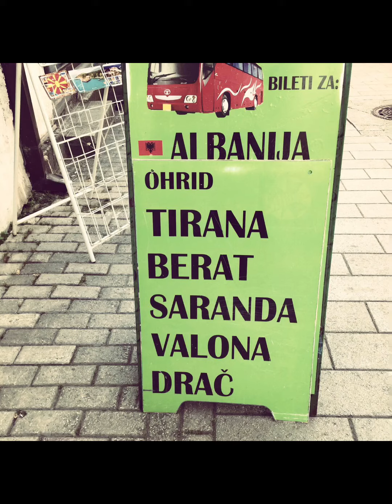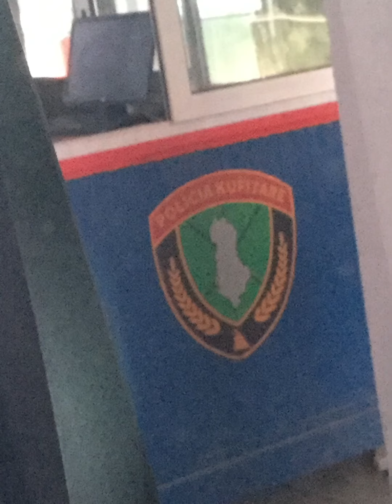Skopje to Tirana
second time. July 9 Ohrid   July 10 Tirana